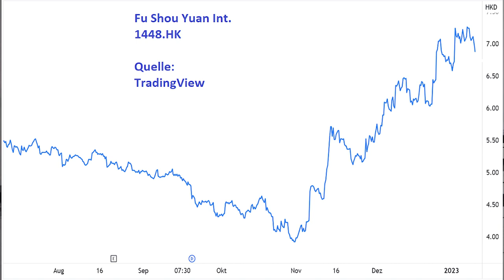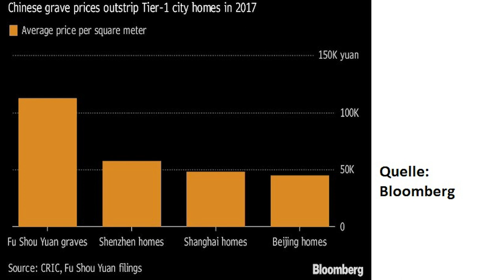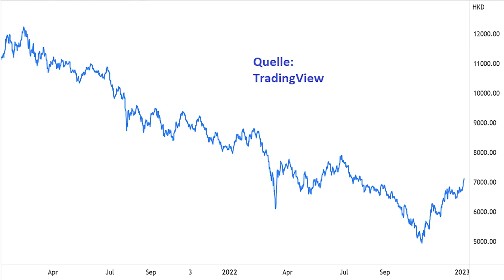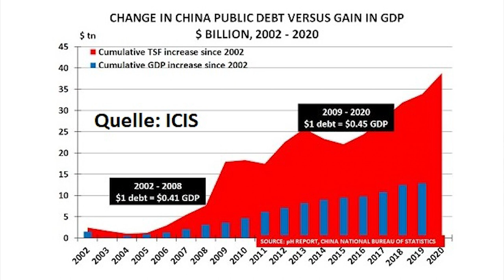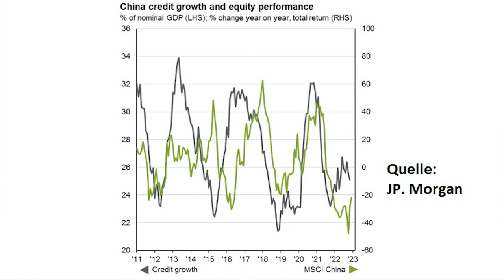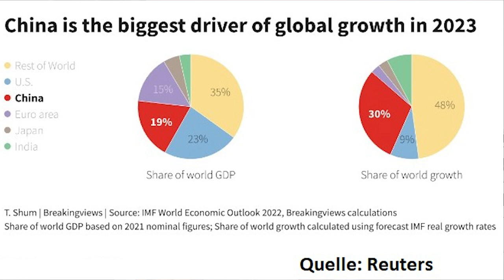China-Aktien: Große Rallye - und dann?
China-Aktien sind billig, und nach einem mehrjährigen Crash haben sie sich inzwischen auch wieder gut erholt. Das liegt vor allem an dem radikalen Richtungswechsel der Kommunistischen Partei in der Covid-Politik. Geht die China-Rallye in den nächsten Monaten weiter? Oder hat das Land zu viele Probleme, die den Anstieg bald wieder einbremsen – wie etwa seine hohen Schulden, die Überalterung oder die Immobilienkrise? Eine Einschätzung von Gerhard Heinrich.